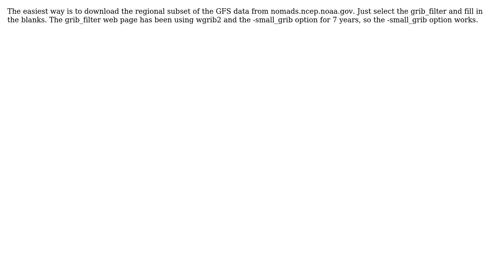GIS: Extract geographic subregion from grib2 file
With thanks & praise to God, and with thanks to the many people who have made this project possible! | Content (except music & images) licensed under CC BY-SA | Music | Images & others | With thanks to user just me user Dave and the Stack Exchange Network Trademarks are property of their respective owners. You are responsible for your own actions.